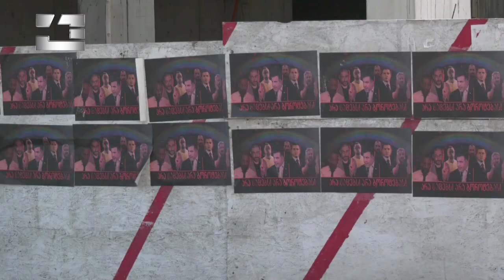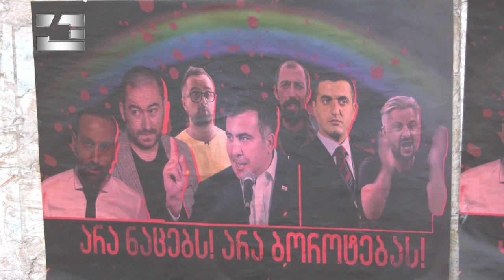„ოცნებამ“ ზიზღის კამპანიაში ჩართო ყველა და ყველაფერი“ - მმართველ პარტიის სიძილვილის კამპანია